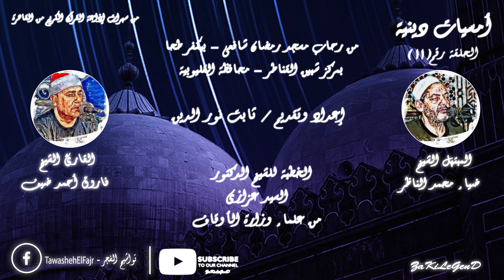أمسيات دينية | من تسجيلات إذاعة القرآن الكريم | الأمسيات الدينية | الحلقة رقم ( 11 ) | ZaKiLeGenD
أمسيات دينية | من نسجيلات إذاعة القرآن الكريم للسهرات الخارجية اليومية | تسجيلات الأمسيات الدينية | الحلقة رقم ( 11 ) | ZaKiLeGenD

أمسيات دينية
من تسجيلات السهرات الخارجية لإذاعة القرآن الكريم من القاهرة
تسجيلات الأمسيات الدينية من إذاعة القرآن الكريم من القاهرة لعام 2013
أعد هذه السهرة وقدمها الأستاذ/ ثابت نور لدين
من رحاب مسجد رمضان شافعي - من كفر  طحا - مركز شبين القناطر - محافظة القلوبية
التلاوة الكريمة مع القارئ الشيخ / فاروق أحمد ضيف
الابتهال مع المبتهل الشيخ / ضياء محمد الناظر
الخطبة مع الشيخ / السيد عزازي - من علماء وزارة الأوقاف
عن القناة:
نفحات إيمانية وكلمات روحانية ومقاطع دعوية دينية إسلامية ودروس من القرآن الكريم والسنة النبوية الشريفة والتاريخ الإسلامي وتلاوات خاشعة مترجمة للغة الإنجليزية وأمسيات دينية من تسجيلات البث المباشر لإذاعة القرآن الكريم من القاهرة وتسجيلات الحفلات الخارجية والسهرات الدينية لكبار المقرئين قراء القرآن الكريم بأعذب الأصوات وأفضل التلاوات الخاشعة النادرة وتواشيح الفجر الصلاة والسلام عليك وابتهالات لأعذب الأصوات وأفضل المبتهلين التي تعطر يومك وتريح قلبك وتجدد عزيمتك فلا تحزن وكن مع الله واجعل التعلق بالله هو حبل نجاتك وكن في معية الله واملأ قلبك باليقين بالله والرضاء بالقضاء والقدر وتجنب ذنوب الخلوات فلا ملجأ منه إلا إليه وأبشر بالخير كلما ضاقت فالصبر مفتاح الفرج والله يعلم انك تتألم وسيجبر بخاطرك وبقلبك فهو الغفور الشكور الرحمن الرحيم الجبار الكريم هو الله لا إله إلا هو وحده لا شريك له له الملك وله الحمد وهو على كل شيء قدير.
تواشيح
ابتهالات
تواشيح الفجر
ابتهالات الفجر
تواشيح دينية
تواشيح القراء
تواشيح  اذاعة القران الكريم
تواشيح رمضان
تواشيح الفجر الصلاة والسلام عليك
تواشيح مولد النبي
تواشيح النقشبندي
تواشيح نصر الدين طوبار
تواشيح اسلامية
ابتهالات دينية مكتوبة
الابتهالات الدينية النادرة
إذاعة القرآن الكريم
إذاعة القرآن الكريم من القاهرة
مديح النبي
أذكار
تواشيح الشيخ  صلاح محمد شمس الدين
الشيخ  صلاح محمد شمس الدين
المديح النبوي
 صلاح محمد شمس الدين
المبتهل  صلاح محمد شمس الدين
نوادر الشيخ  صلاح محمد شمس الدين
تواشيح الفجر دندنها
تواشيح الفجر بث مباشر
ابتهالات الفجر مكتوبة
ابتهالات دينية مصرية
تواشيح الفجر سمعنا
نغمة تواشيح الفجر
ابتهالات رمضان
تواشيح الفجر mp3
نصر الدين طوبار نغم العرب
تحميل تواشيح دينية
نوادر الابتهالات
نوادر التواشيح
ابتهالات نادرة
تواشيح نادرة
ياسين التهامي
تواشيح ما قبل صلاة الفجر في مصر للشيخ النقشبندي
عباقرة التلاوة
جميع ابتهلات نصر الدين طوبار
البث المباشر لإذاعة القرآن الكريم من القاهرة
تواشيح الفجر في رمضان
تواشيح حالات واتس
السنة النبوية
ابتهالات ليلة الإسراء  والمعراج
الإسراء والمعراج
سهرات دينية
قطوف دينية
روحانيات دينية
روحانيات إسلامية
إسلاميات
تواشيح ما قبل صلاه الفجر في مصر للشيخ سيد النقشبندي
تواشيح وابتهالات اذاعة القرآن الكريم جميله جدا تفكرك بايام زمان الجميله
ابتهالات الفجر من اذاعة القران الكريم المصرية
الشيخ نصر الدين طوبار - أروع وأخشع الابتهالات - 45 دقيقة - جودة عالية HD
ساعة و نصف متواصلة من اجمل ابتهالات اذاعة القرآن الكريم | الشيخ سيد النقشبندى
إبتهال دعاء الفجر - نصر الدين طوبار - كامل (جزء 2 )
مجموعة رائعة من ابتهالات الشيخ محمد عمران.. عالم جميل من السكينة والهدوء والروحانية
تواشيح رمضان والسحور الشيخ سيد النقشبندي|ابتهالات إذاعة القرآن الكريم|رمضان Sayed
رائع)مجموعة من اشهر مقاطع الابتهالات التى تذيعها اذاعة القرءان(للمبتهلين القدامى
قطوف من حدائق الإيمان
تواشيح الفجر نصر الدين طوبار mp3
تواشيح الفجر mp3
تواشيح نصر الدين طوبار mp3
جميع الابتهالات كاملة بصوت نقي mp3
تحميل ابتهالات النقشبندى mp3 برابط واحد
ابتهالات النقشبندى mp3 بدون موسيقى
جميع ابتهالات نصر الدين طوبار ميديا فاير
تحميل ابتهالات محمد عمران mp3
جميع الابتهالات كاملة بصوت نقى mp3
تنزيل ابتهالات النقشبندي بدون نت
تواشيح دينية قديمة
تواشيح دينية نصر الدين طوبار
ابتهالات مكتوبة pdf
تواشيح دينية قديمة
ابتهالات رمضانية مكتوبة
ابتهالات اذاعة القرآن الكريم مكتوبة
ابتهالات الشيخ محمد عمران مكتوبة
الابتهالات الدينية النادرة
ابتهالات دينية مصرية
تحميل إبتهال الفجر نصر الدين طوبار mp3
ابتهالات الفجر للنقشبندى
أجمل تواشيح النقشبندي. . مجموعة من أروع التواشيح